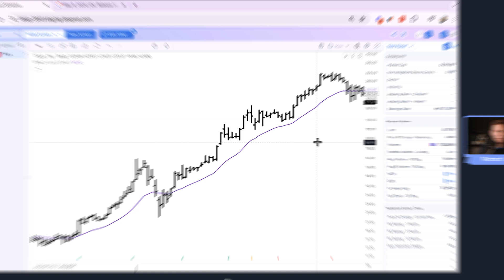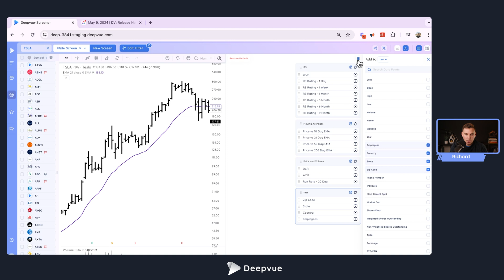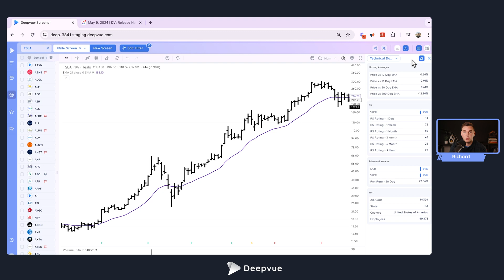Faster Trading Decisions with Deepvue's New Data Panel Features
Deepvue just made data analysis faster and more flexible than ever with a new set of Data Panel upgrades. In this quick walkthrough, you’ll learn how to build, save, and instantly switch between different panel profiles—perfect for intraday execution, weekend screening, or post-market review.

In this tutorial, you’ll learn how to:
✅ Switch between saved Data Panel presets based on your trading workflow
✅ Add, delete, reorder, and group custom data points in just a few clicks
✅ Use drag-and-drop to reorganize technicals, fundamentals, and custom metrics
✅ Create new categories and toggle between single-column and double-column views
✅ Build fast-access profiles for RS, RMV, WCR, Float, Earnings, and more
✅ Load presets built by top traders—or build your own from scratch
✅ Maximize efficiency while scanning watchlists and screeners

This update is all about speed, clarity, and adaptability—giving you the ability to customize your workspace for how you trade.

Timestamps
00:00 – Intro: New Data Panel Update Overview
00:41 – Loading and Switching Between Data Panel Presets
01:16 – Why You Should Use Multiple Panel Profiles for Different Trading Modes
01:52 – How to Edit Data Panels: Add, Remove, Reorder, and Create Categories
02:30 – Search & Drag Functions: Quickly Customize Your Setup
03:03 – Create a New Category and Add Custom Data Points
03:39 – New Layout Option: Switch from Single Column to Double Column
04:09 – Preset Library, Final Thoughts & Promo Reminder